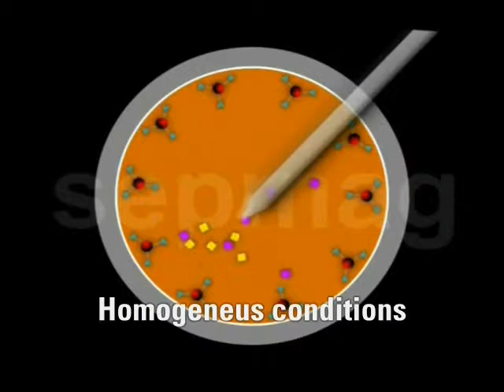SEPMAG - scalable and safe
SEPMAG systems provide constant and well known magnetic forces that allow users to reproduce the same conditions even at different volumes. Thus, process parameterization becomes easy, validation simple, and scaling-up straight-forward.  Furthermore, it simplifies the validation and quality assurance of the processes.

ACKNOWLEDGEMENTS: Àmal Martínez Benelmekki (video edition & effects), Musikeon (music edition), Oriol Saña  (Song: Peugeot 205, performed by Virus String Quartet)